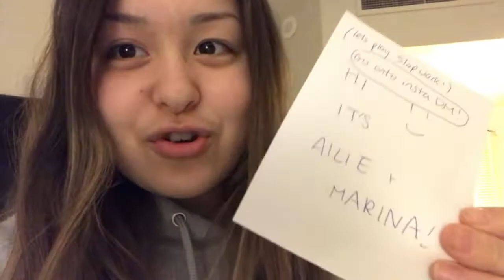PART 2 Exploring the city | Provincial gymnastics championships VLOG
This is the second vlog from provincials, hope you enjoy!